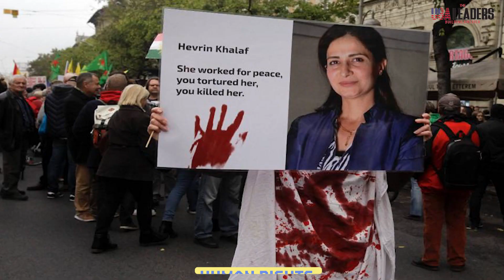Journey of Nikki Haley From South Carolina Governor to Potential President | The USA Leaders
Nikki Haley, a prominent figure in American politics, has had a truly remarkable journey. From her groundbreaking tenure as the first female governor of South Carolina to US Ambassador to the United Nations, she has made a lasting impact on the political landscape of the country. But that’s not all – many people are now considering her as a possible presidential candidate. In this video, we take a deep dive into the fascinating story of Nikki Haley’s rise to power, exploring her accomplishments and her personal background. Watch now!